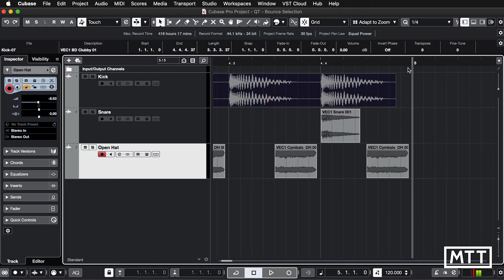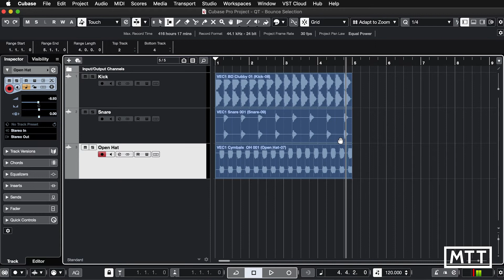Quick Tips: Bounce Selection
In this video, I look at Bounce Selection, and an efficient way to use it (thanks to those who pointed it out last night - every day is a school day!).

Waves Plugin Discount Link:
If you use the following link, you'll get a discount, and I'll get a referral fee.

If you have found any of my videos useful, please consider supporting the production of more videos by purchasing my book "The Complete Guide to Music Technology using Cubase 11".